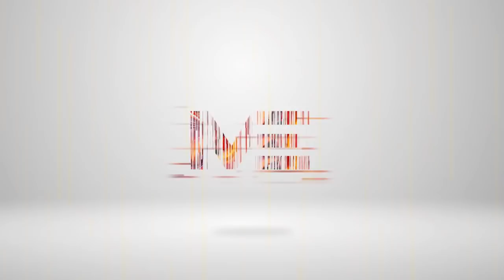രണ്ടാകാൻ വഴി തുറന്ന് എൻസിപി നേതാക്കൾ